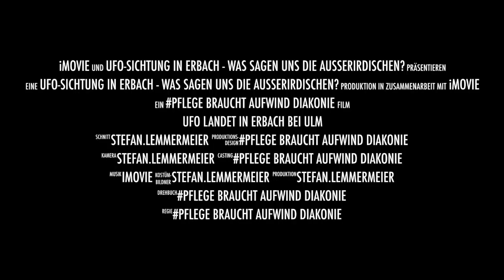Ufo landet in Erbach bei Ulm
Videobeschreibung Ufo landet in Erbach bei Ulm: Gestern beim Rasenmähen kam mir ein Gedanke für ein Problem, dann hörte ich die Stimmen rufen: Ein Ufo, ein Ufo!! Nach der Überquerung der Donau dann die Botschaft der Außerirdischen (?)